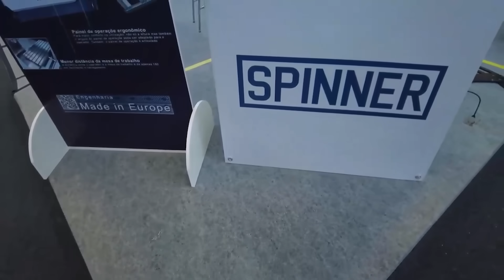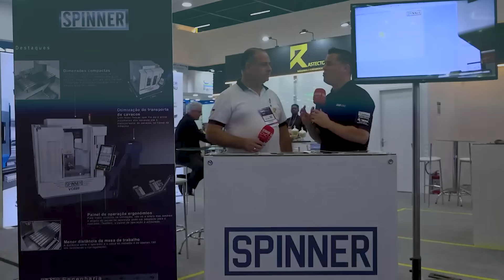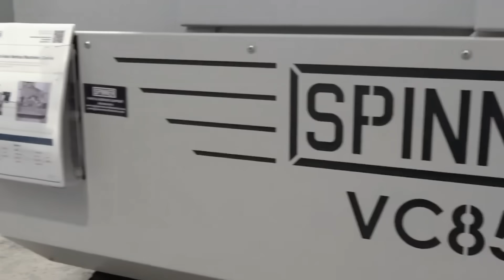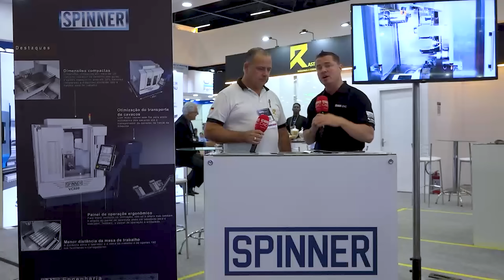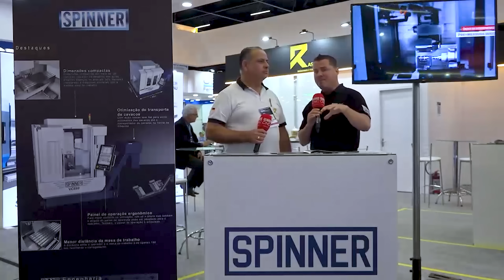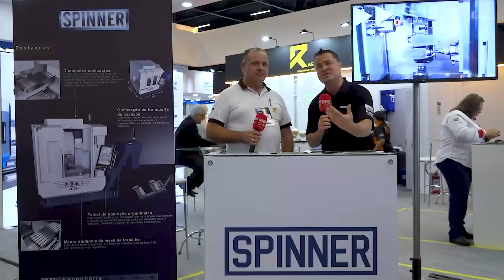You Want Performance? Try German Engineering with Brazilian Backup!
When precision meets resilience, and world-class engineering is backed by local expertise—you get a machine tool experience like no other. In this episode, Tony Gunn of MTDCNC travels to Brazil to sit down with Antonio Rabelo, the founder of Rastectools, who has been delivering Spinner machines across Brazil since 2013.

From aerospace and power generation to high-end job shops, Spinner machines are known for their rock-solid reliability, done-in-one machining capability, multi-turret productivity, and 5-axis speed. But what really makes these German-engineered machines a hit in Brazil is the unmatched local support. Rastectools doesn't just sell machines—they stay with their customers to ensure performance, uptime, and continued success.

You’ll hear why Spinner is often chosen to replace up to five machines with one powerful solution, how they handle tight-tolerance parts in tough materials, and why zero drama matters just as much as microns when you’re machining mission-critical components.

Whether you’re curious about automation-ready turning centers, high-performance machining, or the power of combining German technology with Brazilian commitment, this conversation is full of insights you won’t want to miss.

✅ Real-world customer feedback
✅ Game-changing machine specs
✅ Industry insights from over a decade of success in the region

Tune in now to see why Spinner and Rastectools are making serious waves in South American manufacturing!